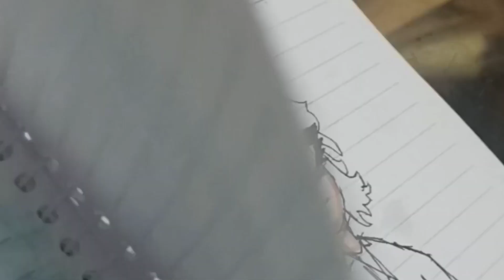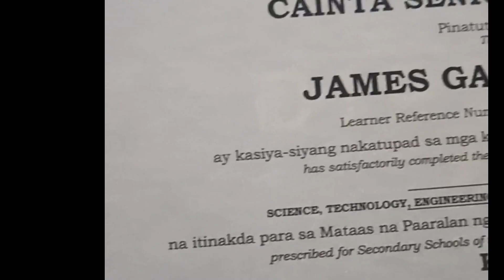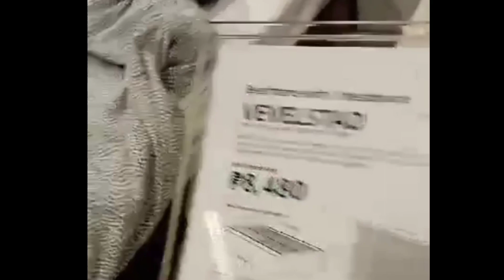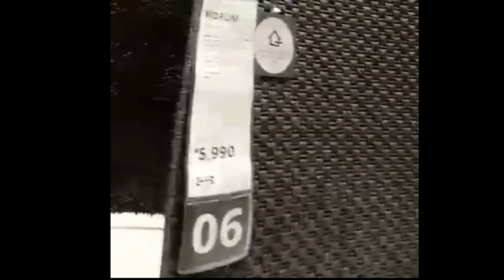DUMP VIDEOS 2.0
Collection of short fun videos.